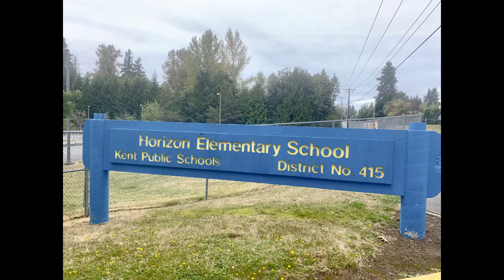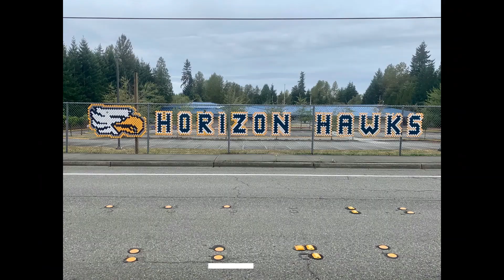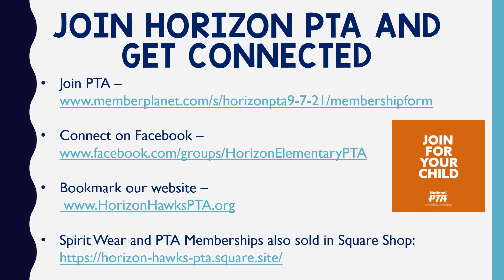Welcome to Horizon 2020!